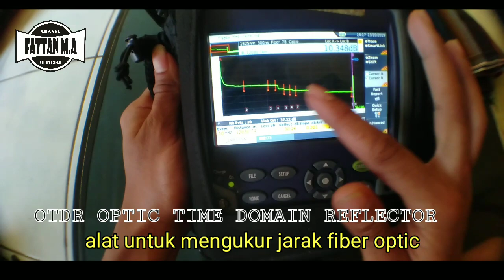Pengenalan alat penyambung dan pengukur fiber optic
Assalamualaikum
Kali ini saya berbagi sedikit tentang beberapa alat untuk menyambung atau mengukur fiber optic, mohon maaf paabila ada kesalahan menyebut atau menulis nama alat tersebut karena saya juga masih tahap belajar, jangan lupa untuk like komen dan subscribe.